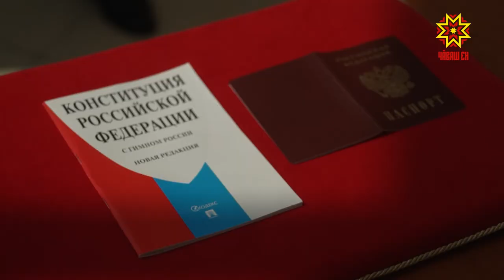Юношам и девушкам в торжественной обстановке вручили паспорта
Не просто паспорт - права гражданина сегодня в торжественной обстановке вручили 14- ти юношам и девушкам Республики. В Купольный зал Дома правительства пригласили лучших из лучших. Победители школьных олимпиад, творческих конкурсов и спортивных соревнований.